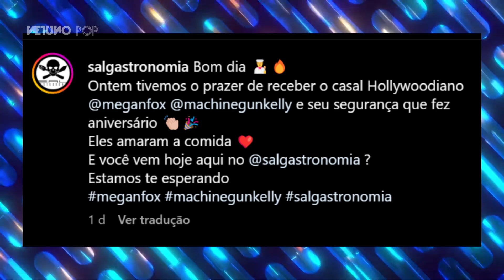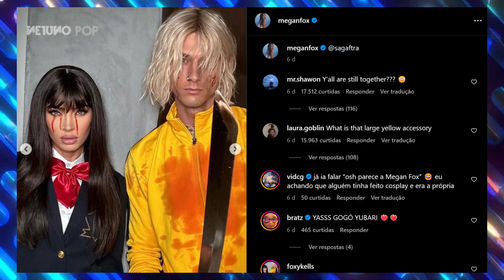Megan Fox no Brasil | Atriz assiste show do noivo Machine Gun Kelly e prova comida do chef Fogaça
Megan Fox está no Brasil. A atriz norte-americana de 37 anos acompanhou de pertinho o show do noivo Machine Gun Kelly, de 33, que ocorreu no sábado, 4 de novembro, no GP Week, em São Paulo.

Durante a passagem, ela chegou a jantar no restaurante do Henrique Fogaça, jurado do Master Chef. Vamos saber o que ela pediu, o que achou e como está sendo a passagem dela por aqui.

Fotos tumb: Van Campos/Agnews